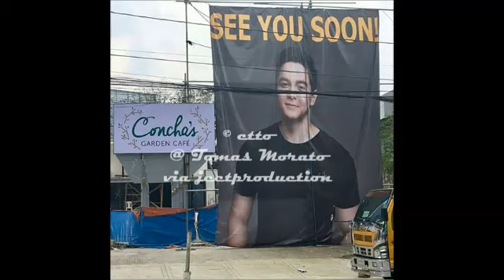AlDub Highlights November 6 2016 On Off Cam Compilation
Cast:
Main Hosts
Tito Sotto, Vic Sotto and Joey de Leon
Co-hosts
Segments: Sugod Bahay/Broadway, Barangay Bayanihan, Beat the Champion, Hakot Pa More
Production
Executive producers: